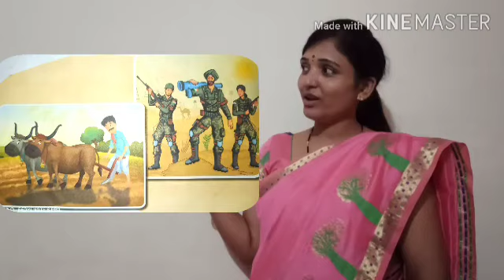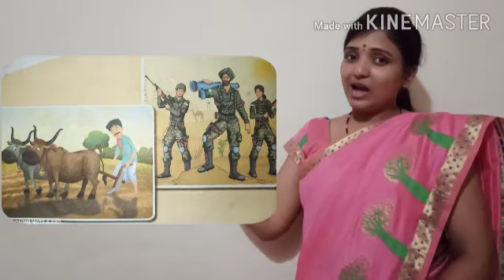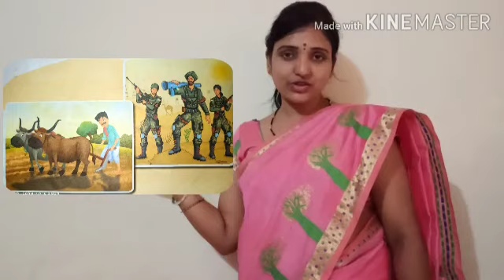SCTS | 5th Class | Hindi-FL | Pradhana